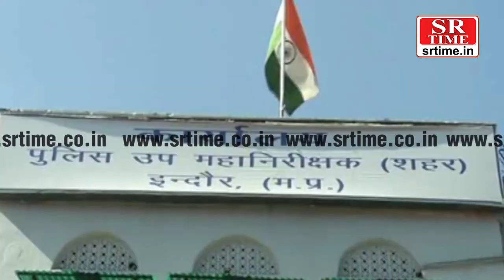इंदौर में High Alert , उपद्रवी को देखते से ही....!